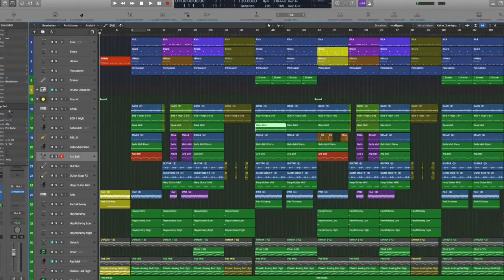"Kimbopump" (prod. pump.ch)